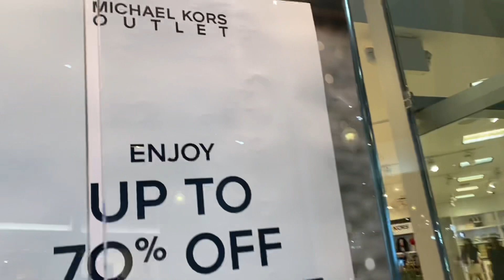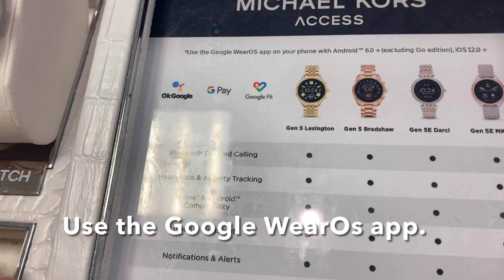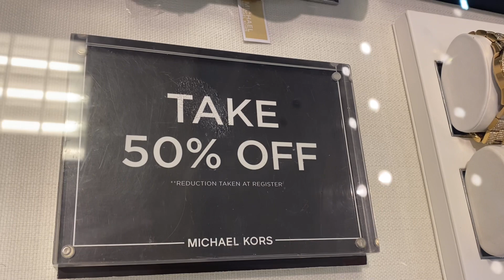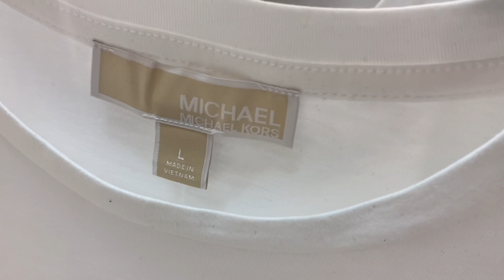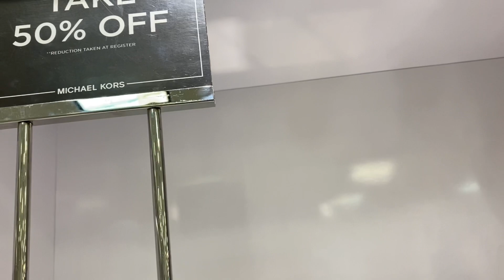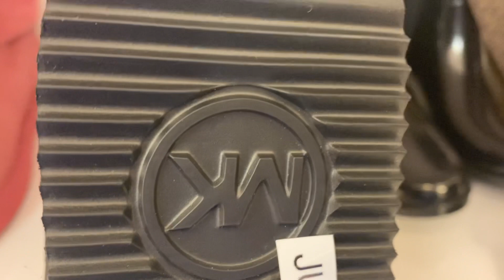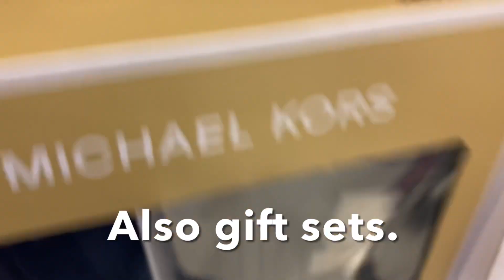Michael Kors Shopping 2022 || Shop with Me || Prism Outlet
Come shop with us, Michael Kors Shoes, Clothing and accessories. Smart watches is the trend now. America’s Top Designer Brand Michael Kors USA. Enjoy shopping with us. Don’t forget to click “like” and hit that 🛎 for more notifications. We truly appreciate your kindness to us. Greetings from Las Vegas USA.

Michael Kors USA website 👇🏼

michael kors usa
michael kors shopping
michael kors shopping 2022
designer clothes 2022
designer clothing
women and mens fashion
fashion 2022
las vegas family vlog
las vegas family vlog 2022
las vegas vlog 2022
mk designs
mk shoes
mk fashion
mk sunglasses
mk accessories
military family vlog
military family vlog 2022
military family surprise
military family shopping
family vlog 2022
filipino in usa
filipino vlogger in usa
filipina vlogger
filipino in las vegas
shopping 2022
online shopping website
mk online shopping
mk shopping store
prism outlet
prism outlet usa
shopping in las vegas 2022
shopping in las vegas
outlet mall in las vegas
outlet mall in usa
usa
philippines
ofw in usa
ofw in las vegas
overseas filipino workers
overseas filipino workers in usa
usa fashion
usa designer shops
las vegas